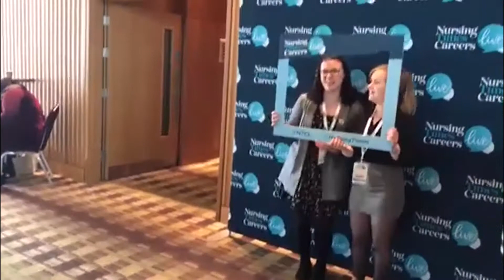Jade #3 --- Nursing Times Careers Live in Manchester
Please be aware that this video was recorded over 12 months ago and not all information contained may be accurate and up to date. For the latest information and support from Careers, please

Jade visits Nursing Times Live Careers Fair In Manchester

Welcome to the EHU Careers YouTube! We help and support to Edge Hill University students and alumni develop their employability, gain transferable skills and acquire relevant work experience.  We want to help you find your success!